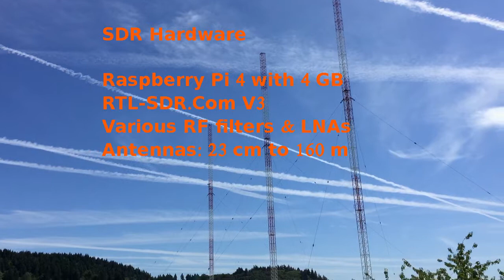SDR RTL Receiver Introduction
A high level overview of a RTL SDR receiver.

73 David WA9ONY